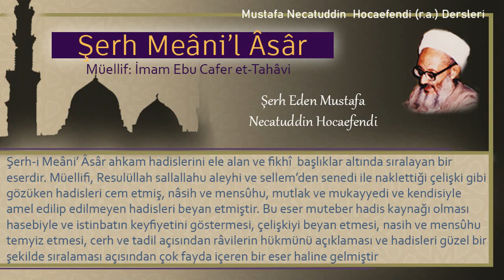115 | Zekatı halife mi alır? | Mustafa Necatuddin